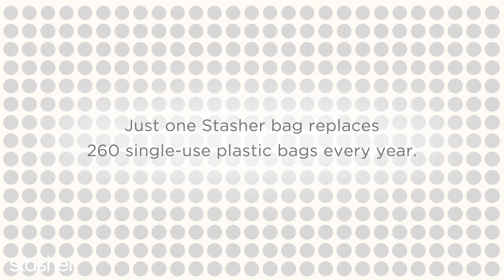Stasher: A Simple Switch With Big Impact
Meet the endlessly reusable, resealable storage bag that replaces 260 plastic bags per year!

It is estimated that an average U.S. family uses around 500 single-use plastic bags in a single year which equates to around 40 billion per year (for all U.S. households combined). This is enough plastic to stretch from the Pacific to the Atlantic 1,500 times if the average single-use plastic bag were laid end-to-end.

If just one person replaces a single-use plastic bag with a reusable alternative one time per day, five times per week, they are removing 260 single-use plastic bags from entering the waste stream per year!

We all have something to give. To save. To protect. Because we only have one planet and it’s up to all of us to save it. Are you ready to join the movement to Save What Matters?